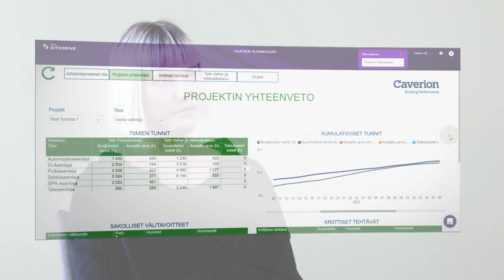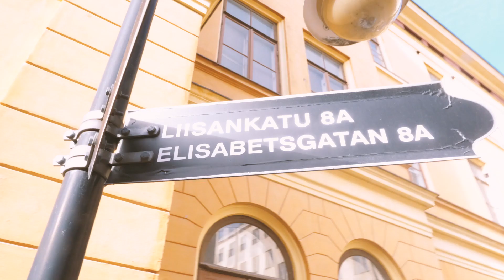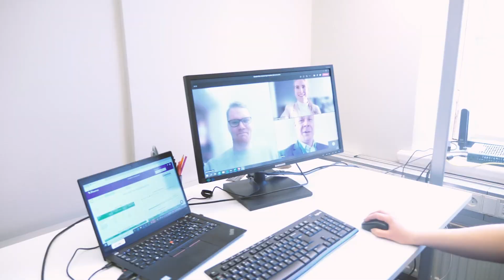Caverion Finland develops MEP leading with data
Finland’s largest building services company Caverion Finland develops situational awareness and production control know-how together with Fira Smart. Caverion finds it important to improve leading with data and bring transparency to the collaboration with the main contractor with these new data-based practices.

The pilot combines developing both digital tools and management practices that produce data from the daily site operations. On-site scheduling is done in the Fira Sitedrive software, and the scheduling data is combined with other data, processed into browser-based dashboards.

”What we've created in this pilot is schedule management. It is extremely important for Caverion to get to participate in its transparency. It's a benefit for us," says Riku Mandelin, Senior Vice President, Caverion Finland.